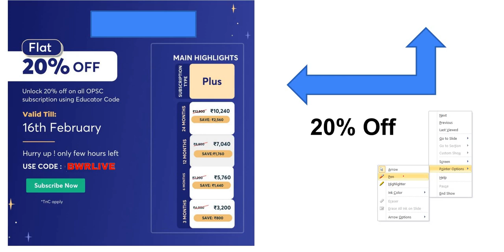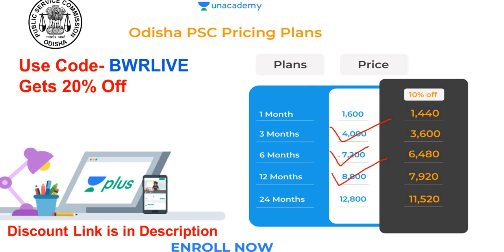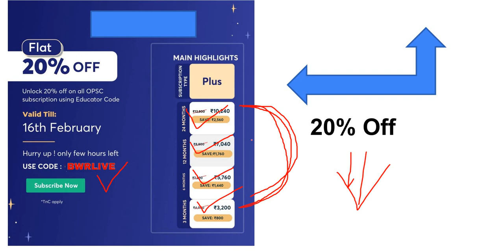20% Off OPSC Subscription || Join Unacademy || Banking with Rajat